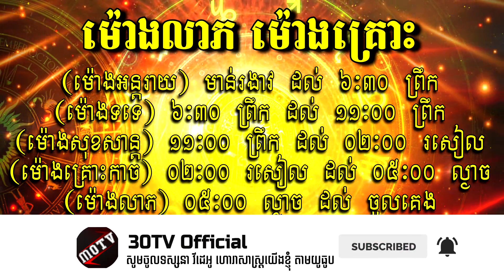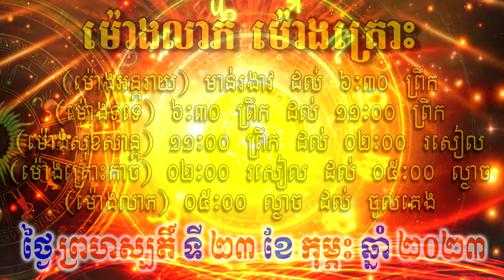ហោរាសាស្ត្រសំរាប់ថ្ងៃ ព្រហស្បតិ៍ ទី២៣ ខែកុម្ភះ ឆ្នាំ២០២៣, Khmer Horoscope Daily by 30TV